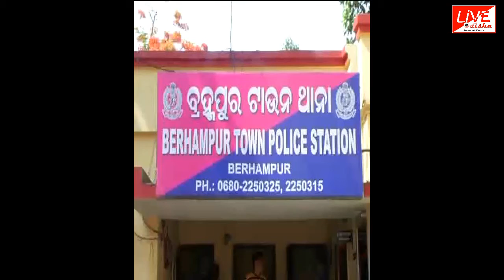BRAHMAPUR GOSTI SANGHARSA